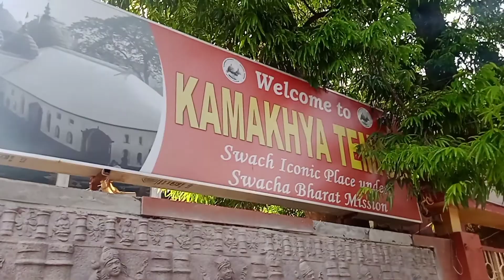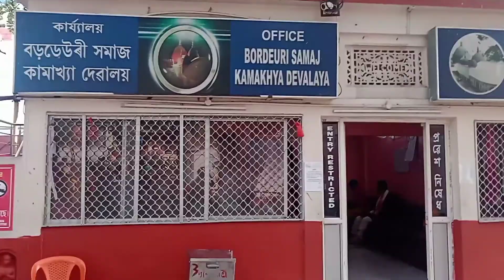Kamakhya Temple|ambubachi rules||ambubachi Mela2022 at Kamakhya Temple,assam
Located on the Nilanchal Hill in the western part of Guwahati in Assam,  Kamakhya Temple is one of the most revered shrines of Goddess Shakti in India. According to the Hindu scriptures, there are four important Shakti Peethas (Temples with highest powers of divinity) in the country and Kamakhya Temple is one of them. Kamakhya Temple celebrates the power of the woman to give birth and is regarded as extremely auspicious among the followers of the Tantrik sect of Hinduism. It was built and reconstructed multiple times between the 8th and 17th Centuries and is a spectacle in itself.

The main entrance of the Kamakhya temple is beautifully designed with simple yet elegant carvings that are decorated with colourful flowers. The temple has a massive dome which overlooks the quaint Nilanchal Hills in the background. It is especially decked up during the Ambubachi Festival and fare that is held for 3-4 Days in the month of June.The Ambubachi Mela is an annual Hindu mela held at Kamakhya Temple in Guwahati, Assam. This yearly mela is celebrated during the monsoon season that happens to fall during the Assamese month Ahaar, around the middle of June when the Brahmaputra river is in spate. It is the celebration of the yearly menstruation  course of goddess kamakhya.It is believed that the presiding goddess of the temple, Devi Kamakhya, the Mother shakti, goes through her annual cycle of instruction during this time stretch.It is also believed that during the monsoon rains the creative and nurturing power of the 'menses' of mother earth becomes accessible to devotees at this site during the mela. There is no idol of the presiding deity but she is worshipped in the form of a yoni-like stone instead over which a natural spring flows.

your queries -
1.Ambubachi Mela near Guwahati Assam
2.neelachal rocks and Kamakhya Temple
3.what to do or not to do during ambubachi